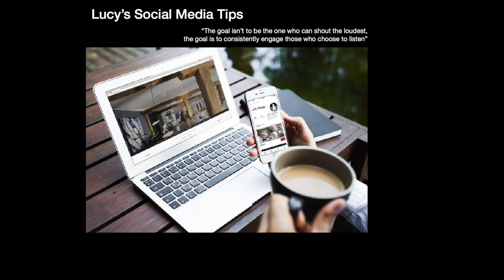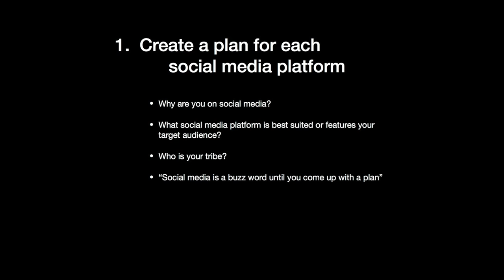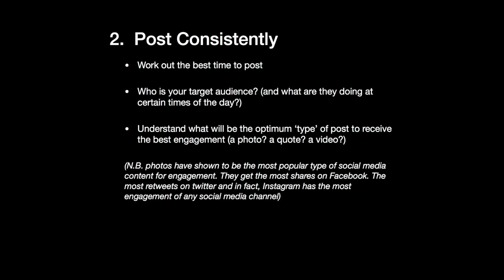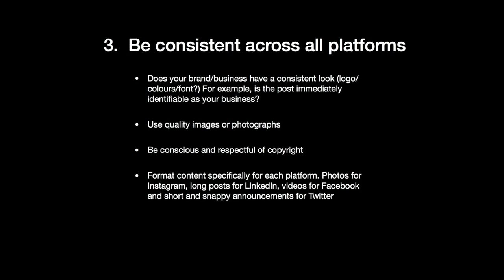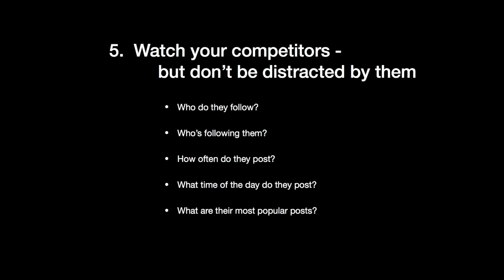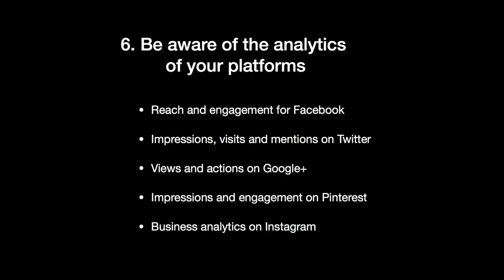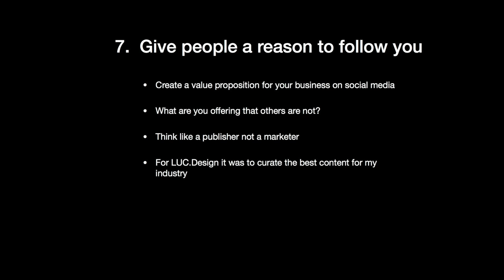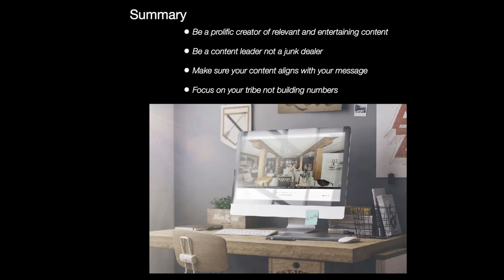Digital Ready Social Exchange #1 - LUC. Design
Enjoy this Business Tasmania video. Contact the team for more information 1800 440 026.